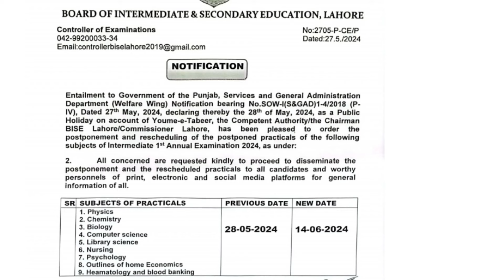Breaking News |2nd year practical cancelled |All practicals exams cancelled in punjab